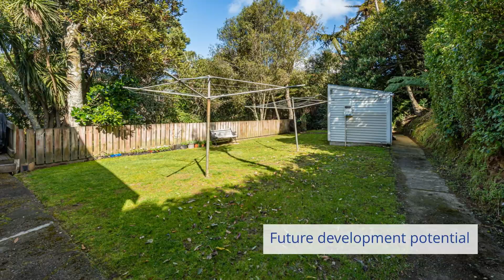62 Old Karori Road, Karori, Wellington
62 Old Karori Road, Karori is a large residential property on one title. The property is made up of 10 one bedroom apartments spread over two floors each. Each are designed the same with ground floor kitchen, bathroom and living areas, while the bedrooms, study and storage area are upstairs.